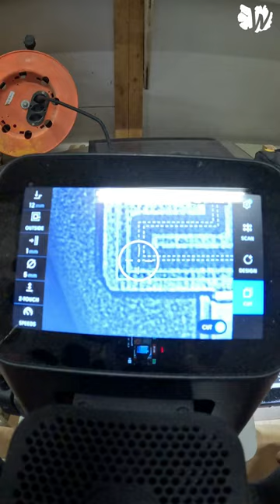Toy Escape Room Maze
This is the short video version of how I made a wooden toy escape room maze for kids with the Shaper Origin and epoxy resin.